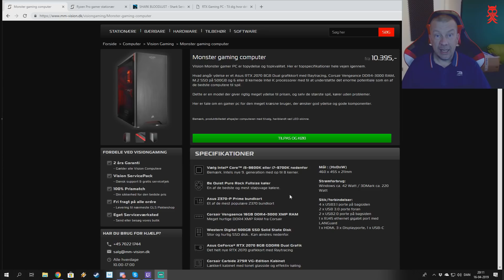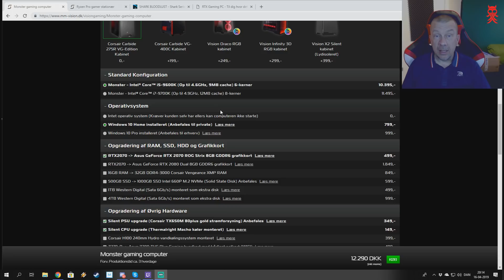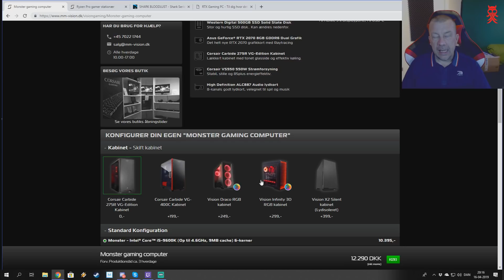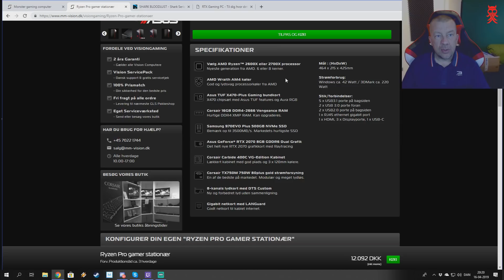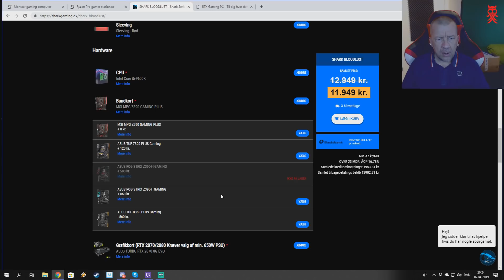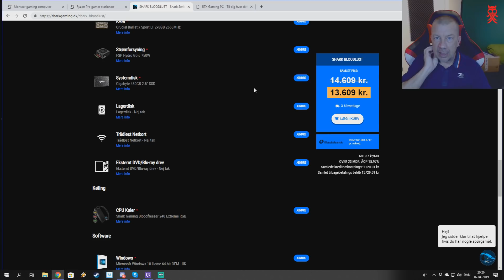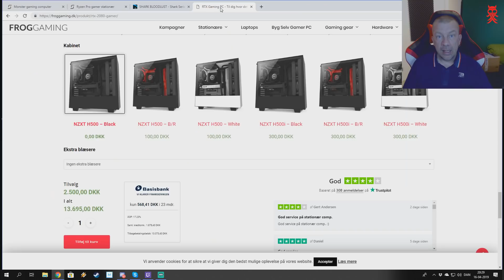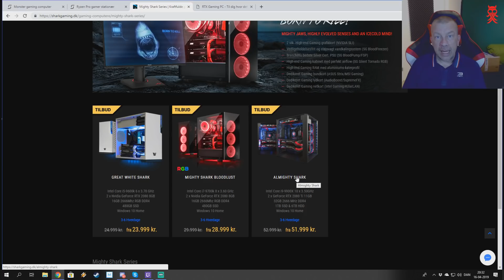Hvilken PC ? - Del 3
Hej gamer og hygger.

Tryk på 🔔klokken🔔, hvis du vil have besked hver gang jeg laver en video.

Skal du bruge en Ark, Minecraft eller anden server, så kig her og støt min kanal samtidig: